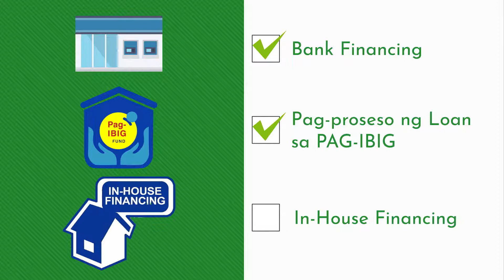Dream House Realty with Len Fernandez - Explainer Video